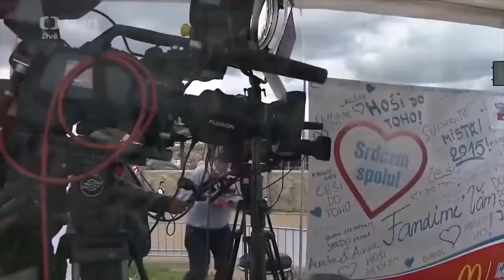MS v hokeji - nejvtipnější momenty ve vysílání ČT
Největší kuriozity a nejvtipnější situace komentátorů České televize ze světových šampionátů v ledním hokeji. V hlavní roli Robert Záruba, David Pospíšil, Jiří Hölzel, Milan Antoš, Martin Hosták, Darina Vymětalíková, Pavel Richter a Michal Dusík.